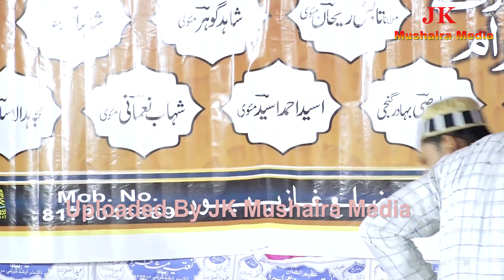Tabish Rehan All India Natiya Mushaira Ek Sham Dr. Arshad Karimi Ke Naam 03-05-22 JK Mushaira Media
Tabish Rehan
All India Natiya Mushaira Ek Sham Dr. Arshad Karimi Ke Naam 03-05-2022
Nazim e Mushaira: Tarique Umar Maroofi
Sadar e Mushaira: Maulana Hafizur Rahman Sb Qasmi
Chief Guest: Alhaj Reyaz Ahmad Ansari Ex Chairman Bahadurganj
Zere Sarparasti: Alhaj Master Asjad Karimi
Convenor e Mushaira: Naushad Danish Bahadurganji
Vice Convenor: Wasiullah Wasi
Zere Nigrani: Parvez Ahmad
Arakine Committee: Akhlad Karimi
Dr. Abjad Karimi
Asad Karimi
Manzar Kamal
Jawed Ziya
Shamshad Ahmad
Jawed Ahmad
Ajwad Karimi
Managed By: Naujawanan e Bahadurganj
Venue: Chokadawar Bahadurganj Ghazipur